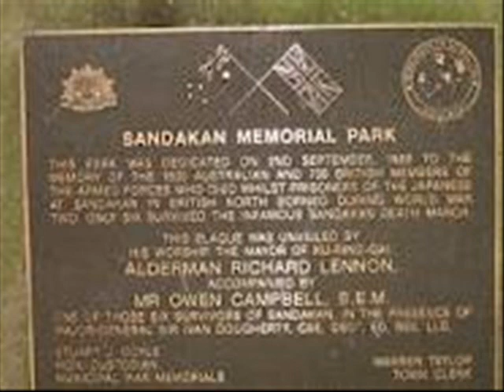SANDAKAN DEATH MARCH Brendon Hampson